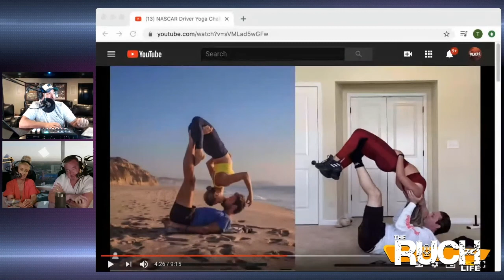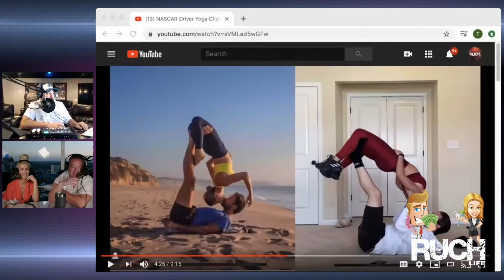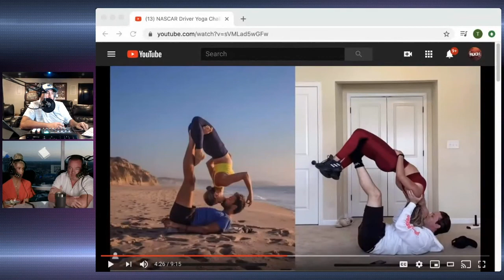The Ruch Life Podcast Episode 103